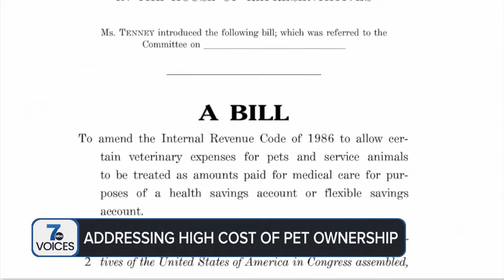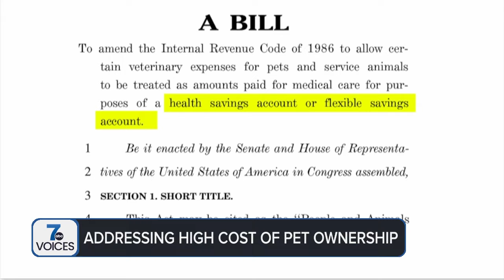Addressing the high cost of pet ownership; new bill would allow HSA or FSA to be used for pets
In an effort to address the high cost of pet ownership, a new bill would allow pet owners to use their HSA or FSA on their pets.